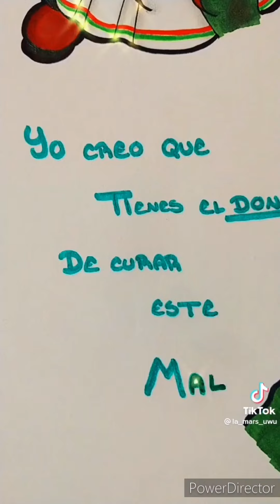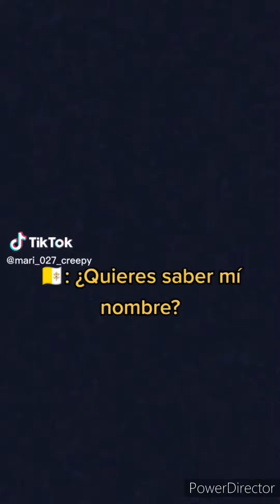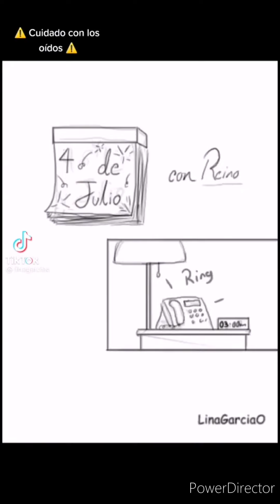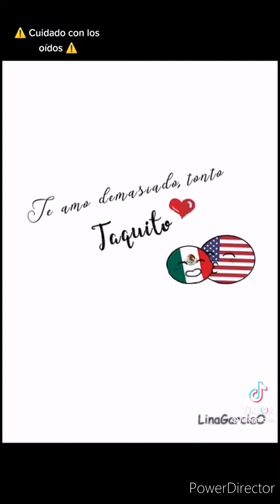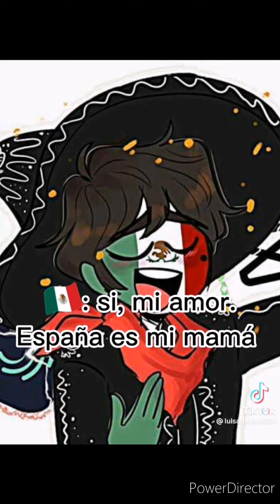CountryHumans tik tok 34